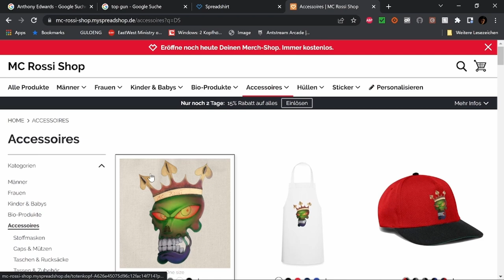Filmbewertung von Bullet Train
WERBUNG

Cashback !!